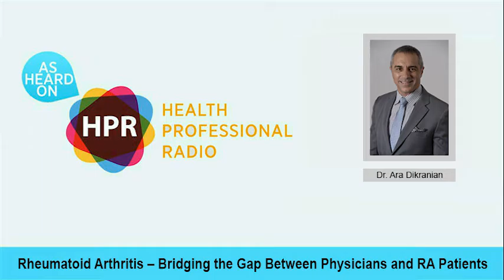Rheumatoid Arthritis – Bridging the Gap Between Physicians and RA Patients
TITLE: Rheumatoid Arthritis – Bridging the Gap Between Physicians and RA Patients
GUEST: Dr. Ara Dikranian
PRESENTER: Neal Howard

OVERVIEW:
Dr. Ara Dikranian of San Diego Arthritis Medical Clinic, and member of the RA NarRAtive Advisory Panel, talks about the findings from the RA NarRAtive patient survey that demonstrate a disconnect between patients and physicians across multiple aspects of RA disease management.